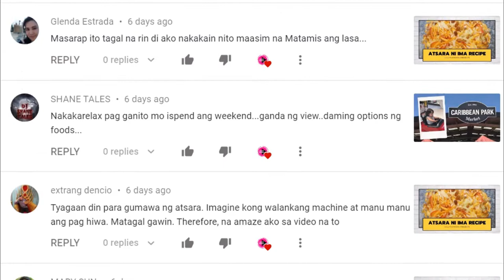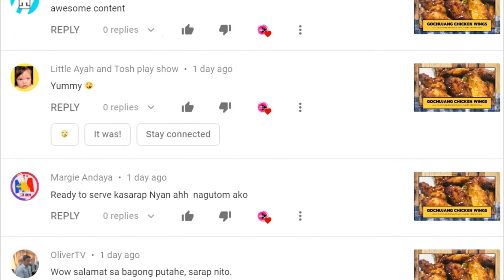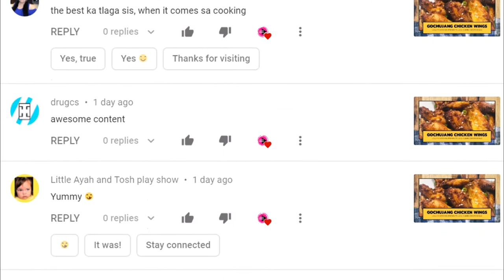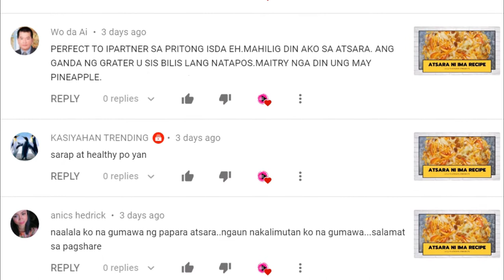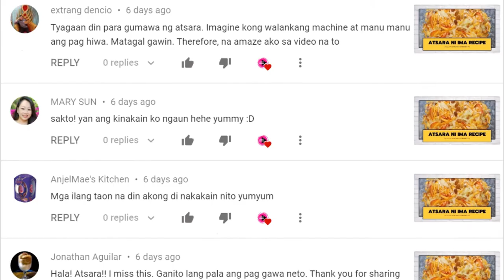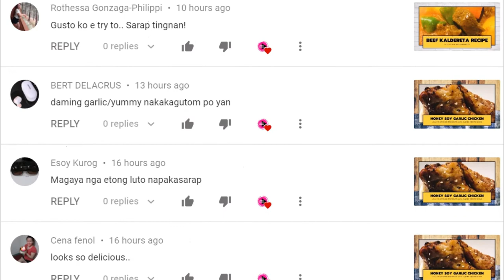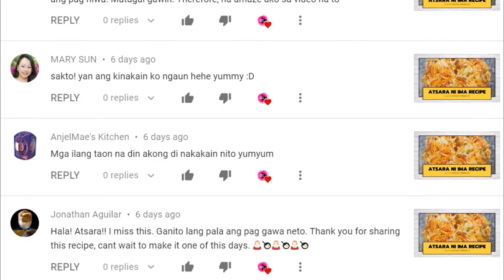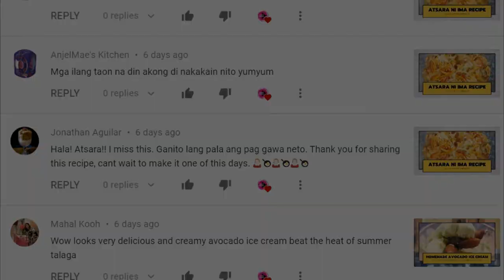ShoutOutThursday - 06/11/2020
Hi, I am Lorie Domingo Rudge from the Philippines (Pampanga/Cabalen) currently living in Melbourne, Australia. I moved here in 2015, got married, and now have a happy and healthy baby boy. Life here in Australia is different from the Philippines, not having my family around is number one. Homesickness is one of the reasons why I created my YouTube account. I am hoping to gain more friends and able to share my everyday life with them and likewise. So my YouTube channel will showcase all about the lifestyle here Australia, my way of living with family and friends, my mothers' group, work, fashion, places, food, and culture.

Through the small You-Tubers community, I can overcome my homesickness. Happy to be your friend and be part of your community. We got this!

Please check out my channel and don't forget to LIKE, SUBSCRIBE and hit the notification BELL if you like my content so you'll get notified every time I upload a video. ❤️